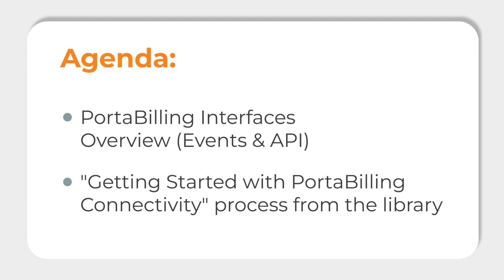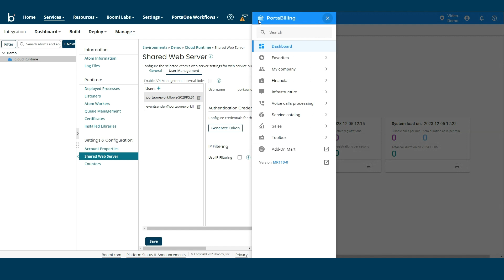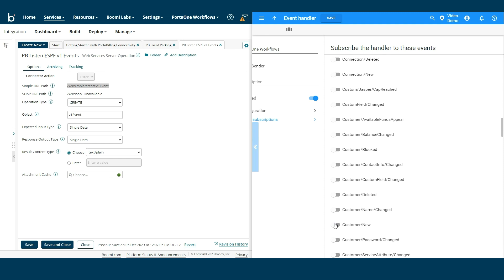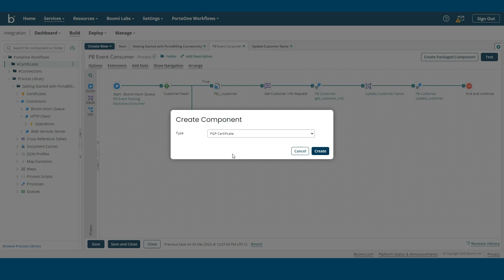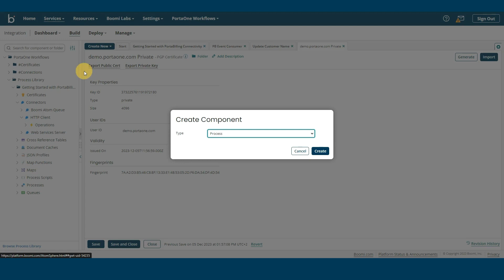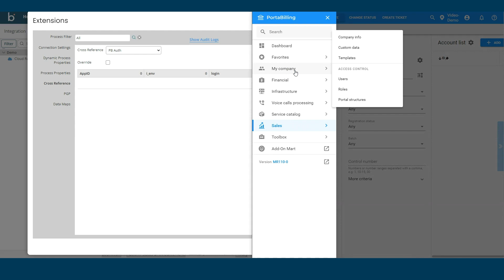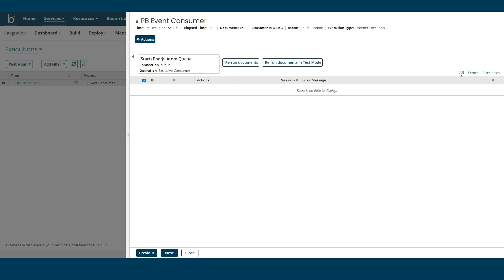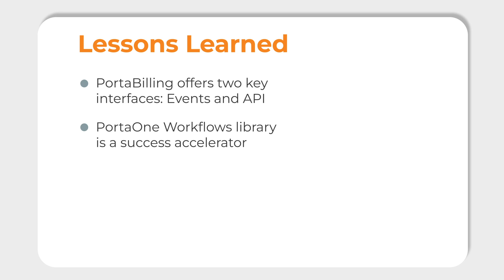PortaOne Workflows – Simplify PortaBilling Integration | PortaOne Workflows 101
Want to know exactly how to interface with PortaBilling using Boomi-based PortaOne Workflows? Then this is the video for you! In just 20 minutes, PortaOne integration architect Sergii Kirik will show you how PortaOne Workflows and the Boomi Process Library of low- and no-code integrations can help you get started. Even better, he’ll walk you through the process of installing and configuring the “Getting Started with PortaBilling” package from the Boomi library in real time.

As you follow along, you’ll also learn about the two main PortaBilling interfaces – Events (a.k.a. data changes such as payment updates or the creation of a new customer) and the PortaBilling API (which allows you to manage PortaBilling from external applications) – and how PortaOne Workflows uses them both to accomplish its automation magic. The Boomi Process Library is an easy-to-access treasure trove of iPaaS solutions that will transform your business operations, and Boomi-based PortaOne Workflows is how you can put those solutions into action! This video is your chance to learn how to tap into both of these resources to maximize the power of PortaBilling.

Timecodes:
00:00 An introduction to what you will learn in this video
00:52 An overview of the main PortaBilling interfaces: Events & API
01:37 What is the Boomi Process Library?
01:45 Installing the “Getting Started” package from the library
02:16 Deploying the Event Parking process from the Getting Started package
03:16 Prepare Runtime credentials to deliver events from PortaBilling
03:45 Creating an Event Sender instance in PortaBilling
05:15 Managing Event Subscriptions
06:12 New customer event processing: parking
07:12 PortaBilling API usage example: Event Consumer process
08:08 Preparing the PortaBilling API connection and PGP certificates
10:43 Deploying the Event Consumer process
11:18 Configuring the credentials to access the PortaBilling API server
12:10 Creating an API user in PortaBilling
13:38 Using the PGP tool to encrypt an API token
14:55 Resuming the Event Consumer listener
15:13 Event Consumer execution making the API calls to PortaBilling
16:25 Confirming the event consumption via the queue management panel
17:28 Summary & key takeaways
18:26 An invitation to connect with PortaOne